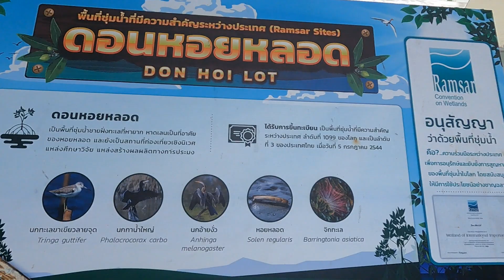STOP#2 | THAILAND ROAD TRIP | JUNE 2021 | DON HOI LOT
Stop #2 of our Thailand Road trip for June 2021 has us at Don Hoi Lot.
Really, just a small parking lot less than 100KM South/West from our condo.

Honored you came by.
Live the Dream!
~mikes & gracie